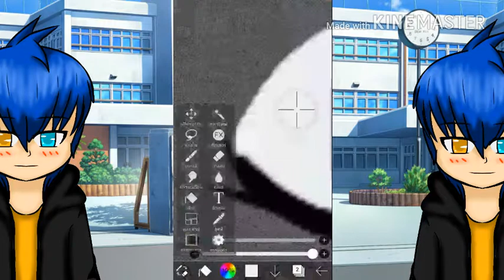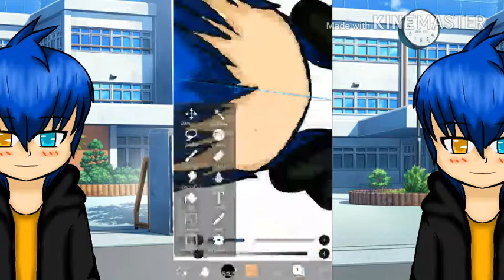มาสของผมเองครับ(เร็วไปต้องขอโทษด้วยนะครับ)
หมัน360องศาเลย555